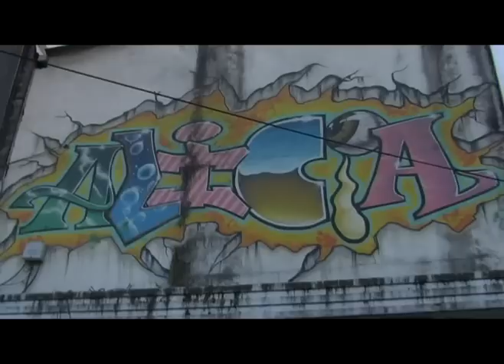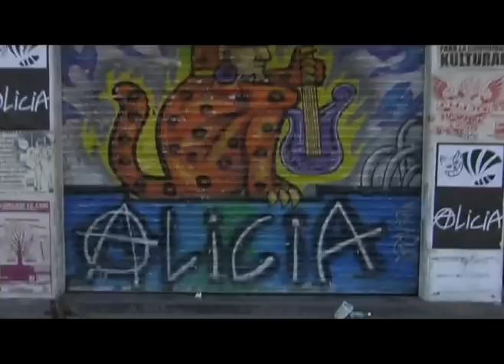CAPSULA MULTIFORO ALICIA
Para un programa de tv que nunca fue...
Conducción: Anis Rangel